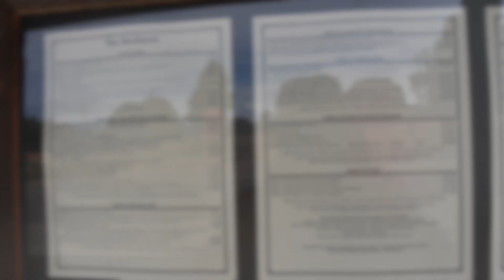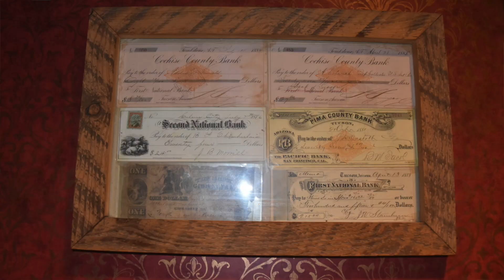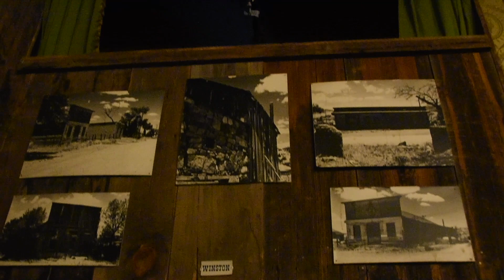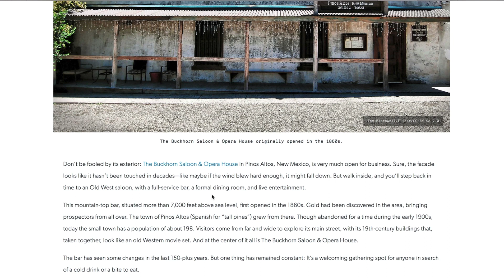The Buckhorn Saloon in Pinos Altos New Mexico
The Buckhorn Saloon & Opera House. Pinos Altos, NM (New Mexico) - Great bar and restaurant in south west New Mexico.

We were driving from Gila National Forest down to Silver City to head up to Mogollon when we passed a small town or hamlet called Pinos Altos. This was like out of the old Western shows in TV, like a ghost town. Old store, an ancient opera house or theater and this very old saloon or tavern. We thought it was all abandoned, till we looked closer and pulled on the solid oak wooden door and it eased open…

It was like stepping back into time. We give you a video tour of the inside or interior. Also of the opera house, which is so neat. Geronimo is on the walls with other Indians and of course Billy the Kid. Oh yeah, the spaghetti was also good. For sure a good stop-off if your in the area.

"The Buckhorn Saloon & Opera House. Fine Dining Historic Bar Great Atmosphere Live Entertainment. Main Street, Historic Pinos Altos, New Mexico 88053. Open Monday thru Saturday from 3pm. Food Served in Saloon at 4pm, Dining Room Opens at 5pm. Dining Room Reservations.”

Sure, the facade looks like it hasn’t been touched in decades—like maybe if the wind blew hard enough, it might fall down. But walk inside, and you’ll step back in time to an Old West saloon, with a full-service bar, a formal dining room, and live entertainment.
This mountain-top bar, situated more than 7,000 feet above sea level, first opened in the 1860s. Gold had been discovered in the area, bringing prospectors from all over. The town of Pinos Altos (Spanish for “tall pines”) grew from there. Though abandoned for a time during the early 1900s, today the small town has a population of about 198. Visitors come from far and wide to explore its main street, with its 19th-century buildings that, taken together, look like an old Western movie set. And at the center of it all is The Buckhorn Saloon & Opera House."

The bartender was telling us that it was always open since 1860, but was only closed for a short time in the early 1900’s- The local Indians ran them out of town.
The Buckhorn Saloon & Opera House in Pinos Altos, New Mexico, USA.